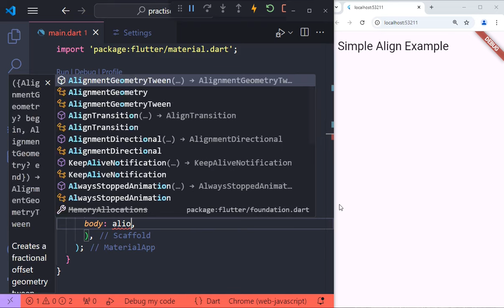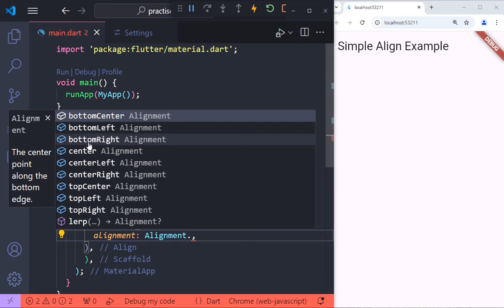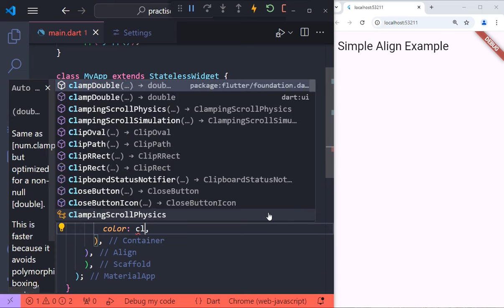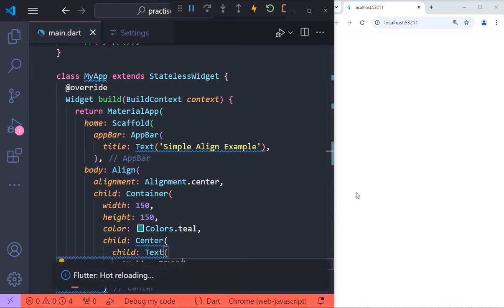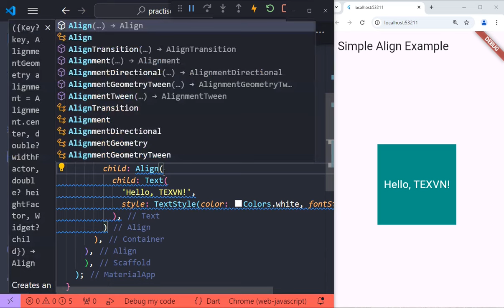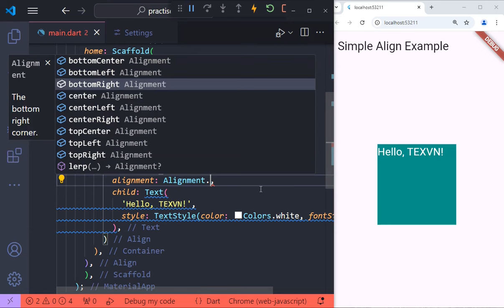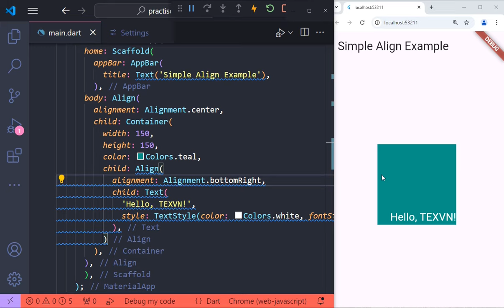Learn Flutter Align Widget Secrets - Flutter Tutorial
In this video, we dive deep into the Align widget in Flutter, unlocking its secrets to help you create stunning layouts. Whether you're a beginner or an experienced developer, you’ll discover how to effectively position and align your UI elements for a polished look. Join us for practical examples and tips that will enhance your Flutter development skills.